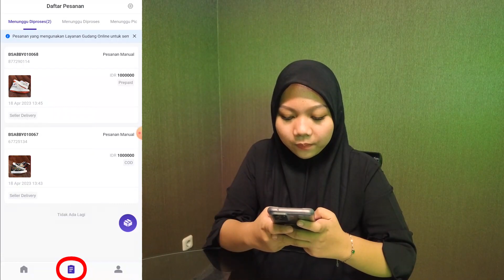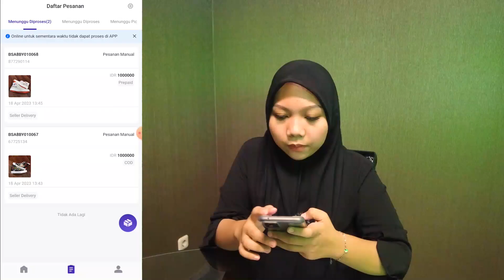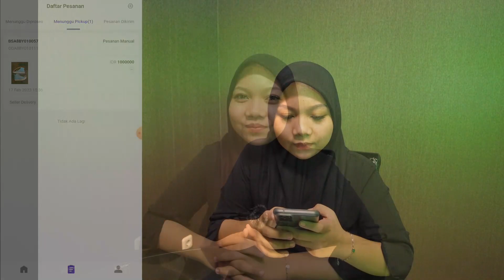Proses Pesanan Via Aplikasi BigSeller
Udah pada tau dong kalau BigSeller sekarang sudah bisa proses pesanan dari penerimaan hingga pesanan dikirim.

Tapi apakah kamu udah tau gimana cara buat gunain fitur Aplikasi yang satu ini? simak video berikut ini ya Seller